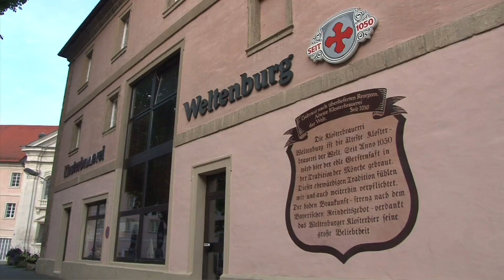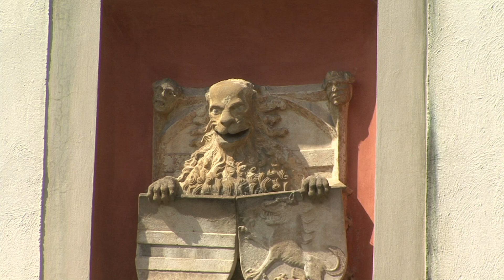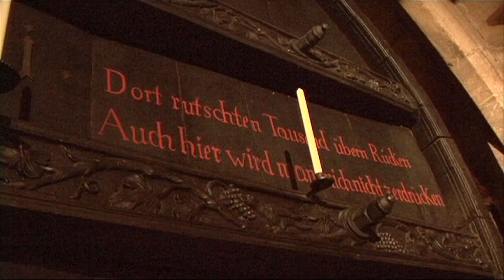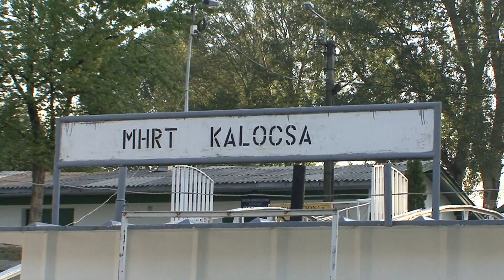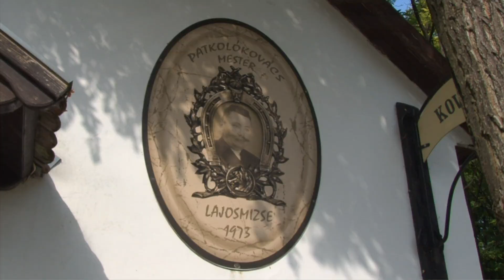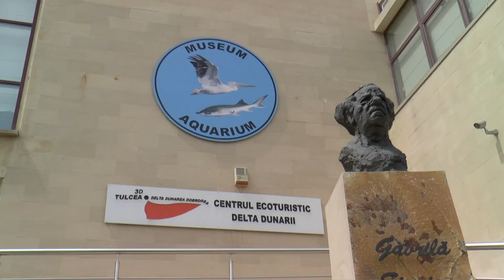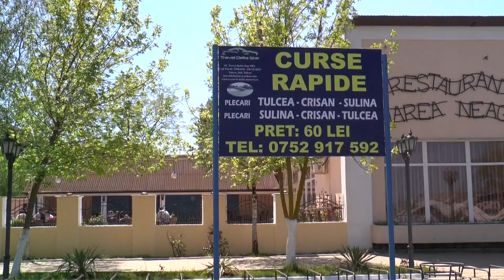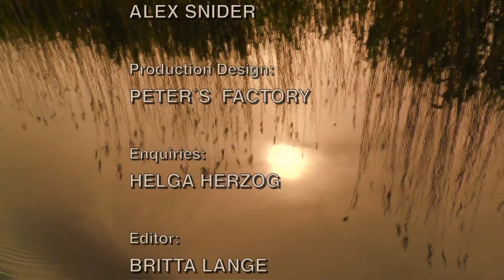Along the Danube (Hungary) Vacation Travel Video Guide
Travel video about destination Along the Danube in Hungary.
The Danube is a European river and although the Volga is longer and the Rhine is of greater economic importance, no other river flows through ten countries almost three thousand kilometres from its source within the Black Forest, to its delta estuary in the Black Sea. Donau-Eschingen is the birthplace of the Danube whose source is situated in the gardens of Fürstenberg Castle in which, on the top of the Mother Baar Fountain, is her daughter, the young Danube, who points towards the Black Sea. After around two hundred kilometres in the valley of the Young Danube, the famous river reaches Ulm, an important centre of trade.  The Minster Of Ulm is a masterpiece of European Gothic and, rising up a hundred and sixty one metres, its church tower is the highest in the world. Donauwörth developed from a fishing settlement on the Wörnitz island of Ried from where the river flows into the Danube.  In 877 A.D. a bridge was built across the Danube and an intersection of European trade routes was created. Linz, the capital city of Upper Austria, owes its good fortune to its strategic location at the junction of the Traun. On the main square, an ornately decorated Trinity Column marks the spot where the mediaeval Salt Road reached the market square.  The Babenbergs built the city as a border fortress against the Bavarians. The capital of Hungary, Budapest, is the Pearl On The Danube, an ancient international city.  High above the banks of the Danube is Buda’s Castle Hill with its imposing Castle Palace. The Danube ends in the port town of Sulina Delta in which a cathedral serves as a reminder of liberation from the Turks.  In this natural universe of land and water, which originated almost ten thousand years ago, nearly three thousand kilometres of river come to an end. The Danube is a multicultural European lifeline, a magnificent waterway that flows through both history and time.